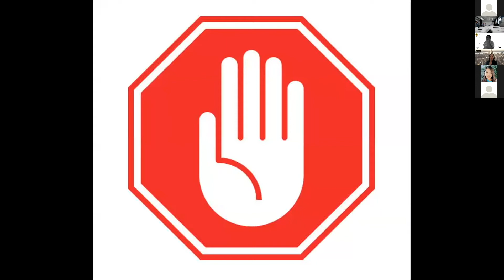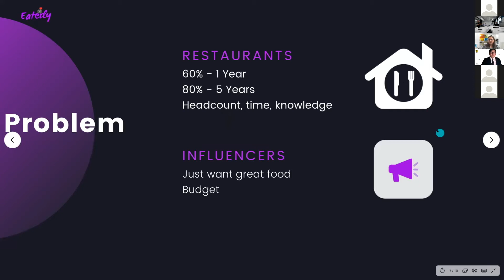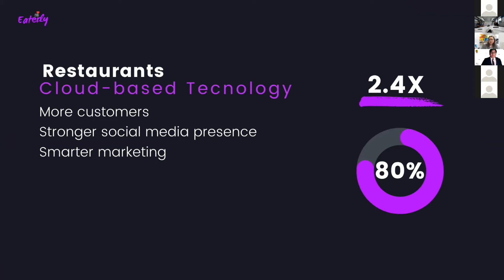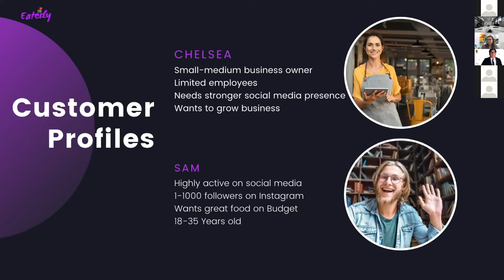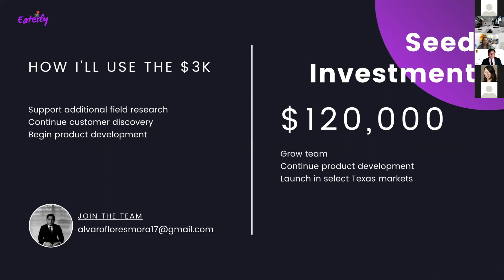UTRGV (CIC) Big Idea Competition Presentations #8 (Eaterly)